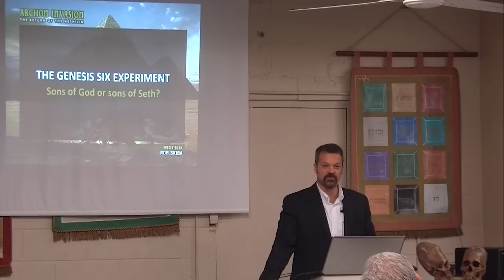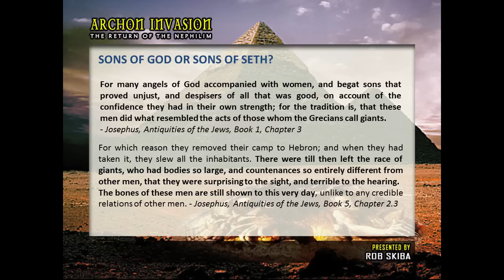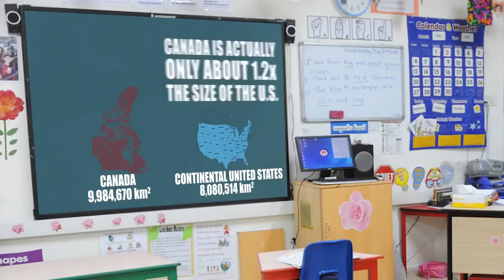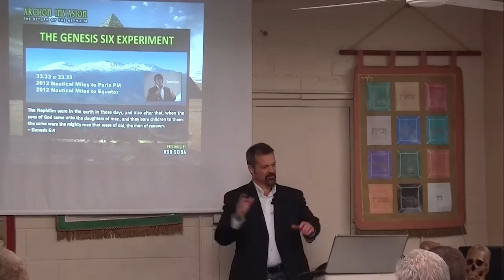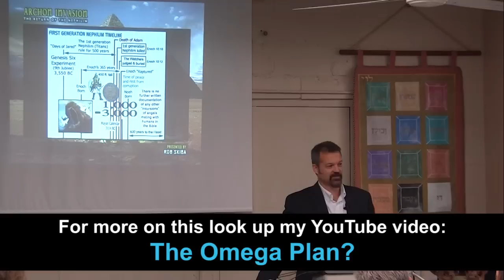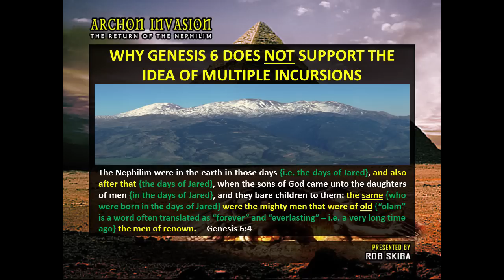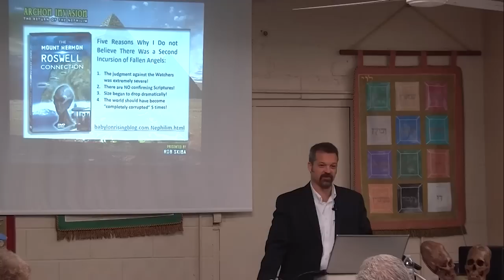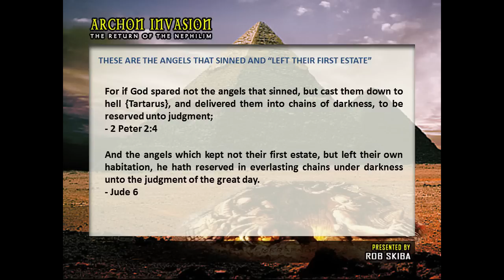Refuting the Sethite Theory and the Concept of Multiple Incursions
Anyone who has actually studied ancient literature - especially that of the Hebrews - will tell you that the unanimous view regarding the "sons of God" in Genesis 6 was that of angels. The completely bogus and entirely unsubstantiated so-called "Sethite Theory" didn't even show up until about 160 to 200 years after Christ. In fact, that theory fails on so many levels, it's hard to believe anyone actually still subscribes to the idea.

This video then moves into refuting the equally unsubstantiated view of multiple incursions (the idea that angles continued to return and mate with women again and again). There are NO supporting Scriptures to confirm the usual assumptions people have regarding Genesis 6:4. Furthermore, the text itself refutes the idea when you factor in the context given in the book of Enoch. In my mind, Genesis 9:18,19 is the smoking gun though. It obliterates any notion that Moses had multiple incursions in mind when he described how the WHOLE EARTH WAS POPULATED - writing nearly a thousand years after the Flood. The Table of Nations in Genesis 10 further nullifies the whole argument, wherein Moses tells us exactly where ALL of the post-Flood, Biblical giants came from (most notably, Ham's son Canaan).